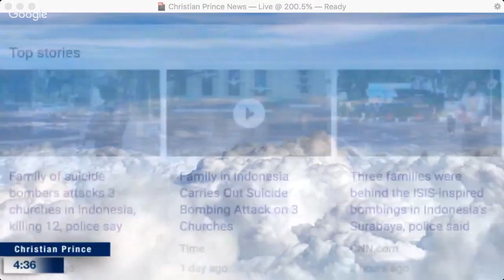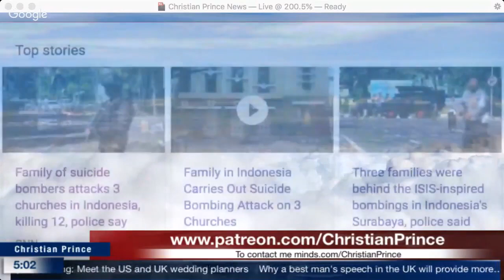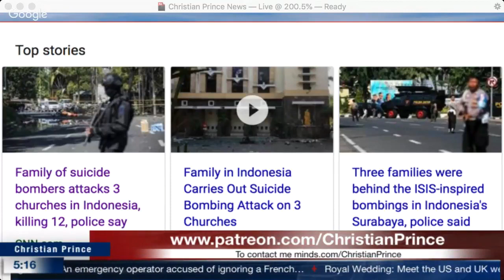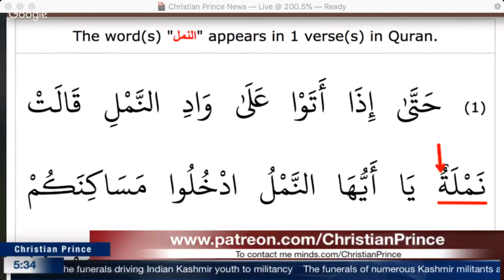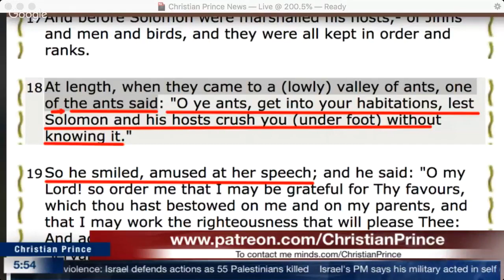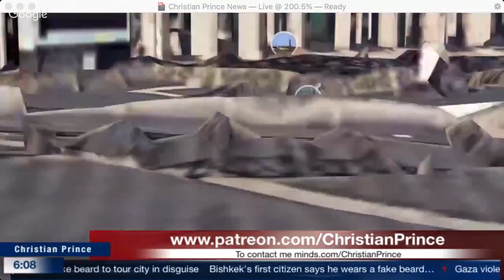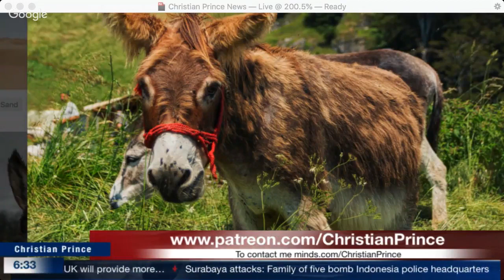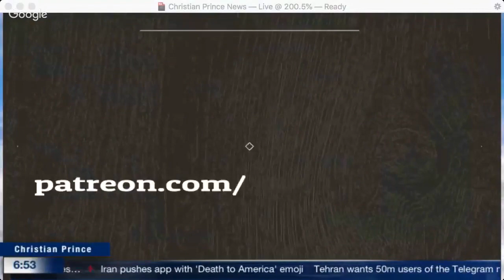Christian Prince - Allah Loves a Wet, Sloppy Blowjob